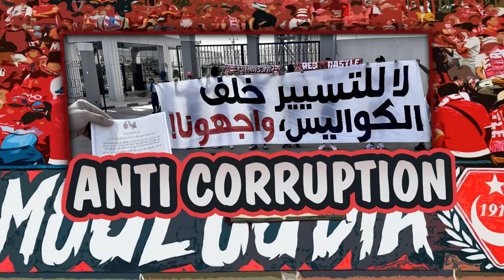Hamrawa Anti corruption (à bientot).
عن قريب...